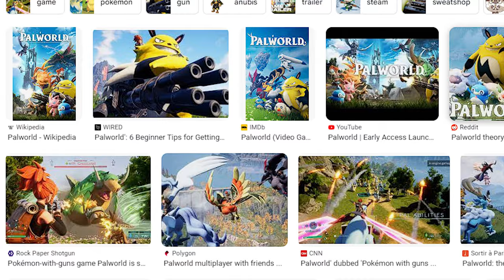I Spent 20 Hours In Palworld To Make A GOD Grizzbolt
In think video, I spent 20 hours in making a GOD Grizzbolt in Palworld.
Do you want to know my secret?

/craybatz